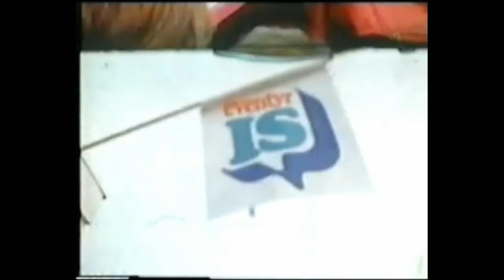Nyborg Festival 1971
The Hippie Festival at Nyborg in Denmark 1971 - Recorded by DR Denmark